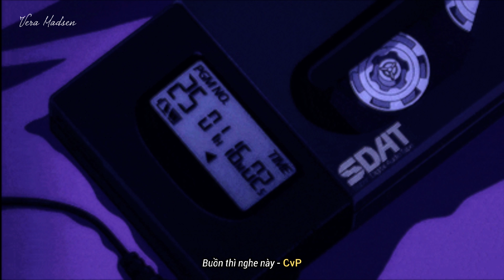Buồn Thì Nghe Này - CvP